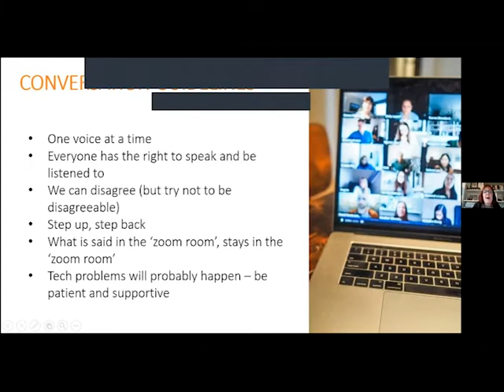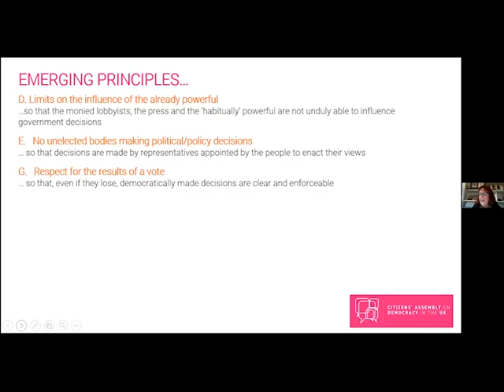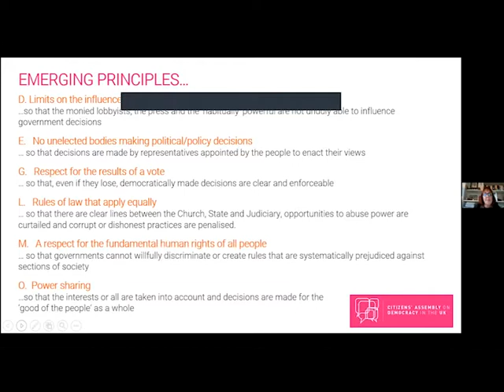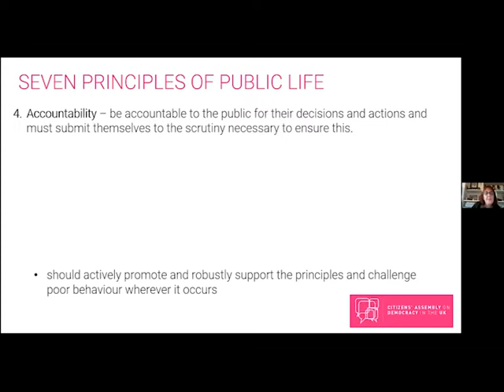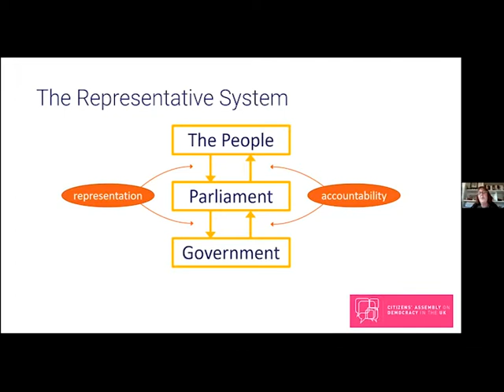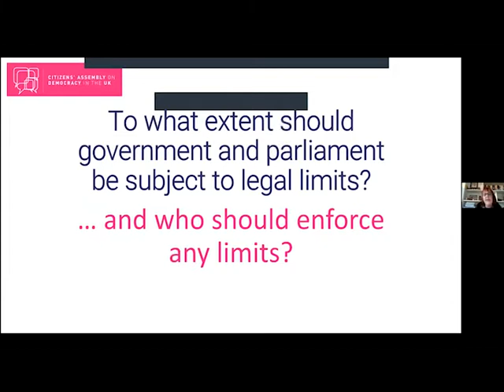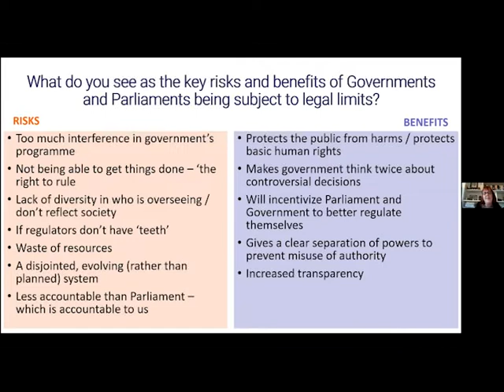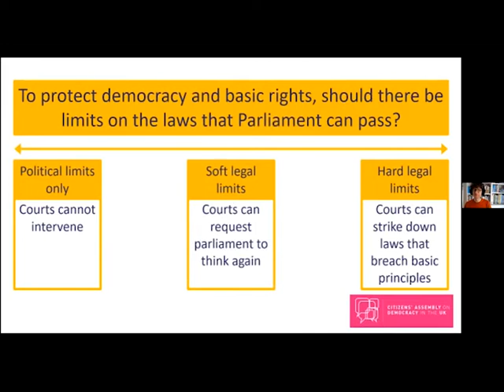Citizens' Assembly on Democracy in the UK: Weekend 5, Session 3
This is a recording of the third session of Weekend 5 of the Citizens' Assembly on Democracy in the UK. Assembly members discussed how rules and standards are upheld in the UK's democracy.

Find out more about the Citizens' Assembly on Democracy in the UK